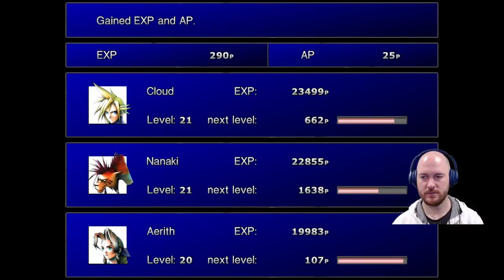Nanaki and Seto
After clearing out the Gi Tribe Cave Bugenhagen shows Nanaki what kind of warrior his father was.

Timestamps
00:00 Looting the Cave
12:15 Boss: Gi Nattak
16:35 Seto
23:00 Leaving Cosmo Canyon